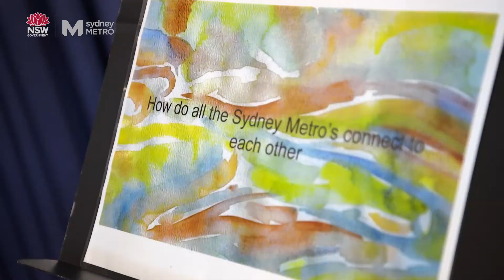Sydney Metro Education: Inquiry-based learning at Oatley Public School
Take a look at how Oatley Public School students are exploring a real-life railway project in their classroom.

For free teacher resources and to learn more about Sydney Metro’s award-winning education program

VIDEO TRANSCRIPT:

(Uplifting music)

Catherine Attard, Professor, Deputy Director, Centre of Educational Research, Western Sydney
University: So a few months ago, these teachers came along to Western Sydney University and took part in a professional learning program that, not only introduced them to the idea of
inquiry-based learning, but also to the Sydney Metro project.

Presenter: The thing is that students have high expectation of themselves.

Sarah Kennedy, Teacher, Oatley Public School: Working with Sydney Metro and the Western Sydney University has been fantastic, because we have had the opportunity to do something we haven't been able to do before with this inquiry-based learning project. Having some experts come in from Sydney Metro and being able to actually get them in and talk to the kids first-hand and face-to-face and engage them in what the metro project is all about has made a really big difference to the project.

[Uplifting music]

Kennedy: I think it's really important to teach them STEM in schools. Prior to being a teacher, I was actually a computer science person. So I am really passionate about teaching digital technology and science technology and engineering and maths. Especially for all of the students going forward in the future, with everything changing so much with our jobs, it's really important that we engage the students and we actually teach them those STEM skills.

Student, Oatley Public School: I love design, shapes, 3D, mathematics, and STEM. I love stuff like that. I really want to figure out why. Why are they making new trains? Why were they doing that?And our project was to discover, how?

Debbie Hunter, Principal, Oatley Public School: I would definitely recommend this opportunity to any other school because of the authenticity and the fact that the children are looking at purpose. A lot of them were saying, 'I now get on a train and I understand what goes on in a train.'

Liam Barns, Project Engineer, Waterloo Station: At the start we came in to give them some guidance on what questions to ask. They have gone away and thought about those questions. The kids then present to us. They have come up with some great presentations and great ideas. Really left of the centre ideas that you wouldn't think about, which was great to see.

Tell me about how Sydney Metro is going to ensure safety for passengers?

Student, Oatley Public School: Instead of having a yellow line, to not cross the yellow line to get too close to the train, there are glass barriers.

Student, Oatley Public School: Today you'll be seeing a presentation that includes a Minecraft boring machine.

Debbie Hunter, Principal, Oatley Public School: The excitement is, I've seen a journey happening. I have seen how the children have gone into groups and how they have been collaborative and how they have to choose the topics of what they wanted to investigate in their inquiry-based project. What I saw today was a culmination of the richness of the processes of inquiry based learning.

Sarah Kennedy, Teacher, Oatley Public School: When I walked around today, I saw nothing but excitement on the kids' faces. Sometimes when we do our presentations in the classrooms, they
are very reluctant to get up in front of others. Today, I saw a completely different side. I saw them really engaged and really happy to have an audience, to speak to people and to show their product and to show their mind craft worlds, to show their videos.

University: Look, I think what we see here today, does mean that this program is a success.
If I see children who are producing really good work, and teachers who are also getting engaged
about teaching through an inquiry based approach, that to me is a success.

NSW Government. Sydney Metro.